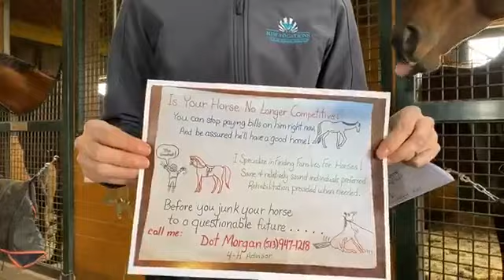Wednesday Walk Through Series, Part 1: New Vocations History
Looking for a horse for sale? Consider horse adoption instead! New Vocations is the nation's oldest and largest racehorse adoption program. Its mission is to stand in the gap for noncompetitive, often injured, racehorses providing a peaceful environment and skilled hands to assist in their development as pleasure mounts. To place these horses in experienced loving homes that will continue their education so each has a skill and therefore, a future. Become an approved adopter and view all the horses currently available for adoption